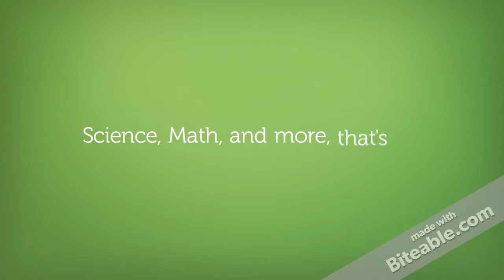Intro to channel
Made by Lisa and Mason, this video is great for new people to the channel!